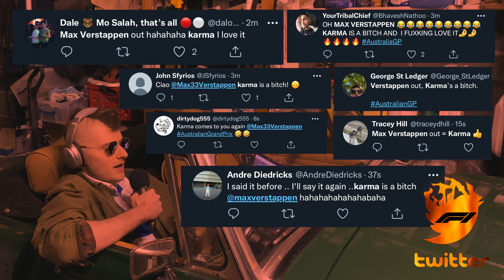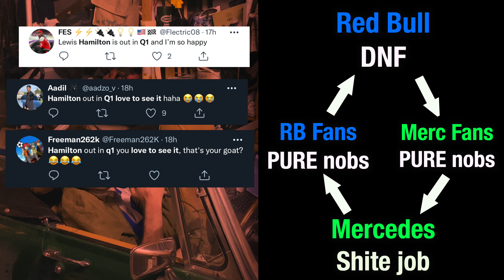Rage Against the Grand Prix - Australia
Chandler R.
Jake Poulton
Esteban Chapa
Samuel Spencer
Alec Laberge
Charlie Taylor
felicityc
Dribz
Jay Dixon
Tom Putnam
Phillip Binns
PhD Dan
Richard Thompson
Sean Radziowsky
Ethan Hull
runme0ver
Vinci di Caprio
Muntadher AlZayer
Gino D’Acampo
Daniel White
Masatan
Mitchell Moore
Daniel Retardo
Mike Hammond
victor keane
Ruben Smith
Darcy Pritchard
Neos
Jakub Wąsik
Joe Norman
Chris Hannam
dddkey
Amber Ross
Ashley Horobin
Erin Campbell
Cieran Kinsella
Michael Kislansky
Bram van Dijl
Jake
Jake Radermacher
Wayne Bolas
Jorge Garcia Rocha
lars
Anthony
Uzume
supersin
Des Swan
Daniel Barnes
sean
Sam Trimnell
Zach Mckenzie
Trevor Emerick
Krok
Zero
Fabiana Cecin
Ellen Goldfinger
Cole Ramsey
Steven Rowlandson
Michael Woodward
John Rowlandson
Ryan Fourie
Jaidyn Pollard
John Harbison
Howard
den
Alex
Jarrett Stone
Eric Stokes
Jannis
DeVries' Stiffy
George Ivanov
iambreed
Nathan Middleton
Galvanized One
porkchop
R K
P bell
Tim Bamber
Brodie
Methux
Nikola Grigorov
GinnyTonix
boggeddown
brandon matthews
Kenneth
Halvor Teigland
Lucas Lundin
Callan H
MrDatel
Martijn Snijkers
Beees
Jordyn
Niko Lubbe
Matthew Christensen
Karl Wells
Ends
Ioan Berci
Martin Hoski
Steven Whitney
Bernard Phillips
Colt Alabama
felicity ♡
Flo R
Lodewijk Duymaer van Twist
Korenburg
Milka3105
Eli Kloft
Jeff Parent

_ 2022 F1 Australian GP race reaction. Charles Leclerc wins the race as Max Verstappen DNF again. F1 returned to a new layout Albert park, many things changed but it was still lights out at 6am, the nerve.